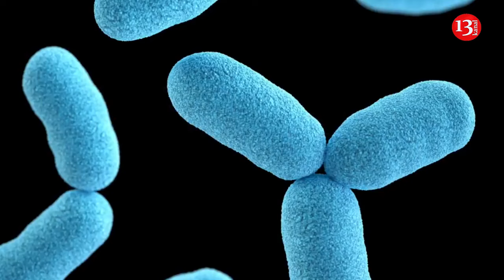Russia begins to develop dangerous biological weapons again - satellite images of the complex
Satellite imagery shows signs of a major renovation and expansion at a restricted military facility near Moscow that once housed a Cold War biological weapons program, the Washington Post reported.

Sergiyev Posad-6, a military site northeast of Moscow, was a Soviet biological weapons research center during the Cold War. The Soviet military used the lab to experiment with weaponizing the viruses that cause smallpox and Ebola, among others.

Shortly after Russia launched its full-scale invasion of Ukraine in February 2022, satellite imagery indicated massive construction and renovation at the Sergiyev Posad-6 site, the Washington Post reported, citing photos from imaging firms Planet Labs and Maxar. The expansion amounts to over 250,000 square feet and 10 new buildings.

According to experts in biodefense, the military, and satellite imaging who spoke to the Washington Post, the facilities harbor some of the distinctive features of high-security biological labs that handle dangerous pathogens.

Among these features are extensive rooftop air handling units, underground infrastructure, heightened security, and a possible power plant. The layout is "consistent with lab design" and suggests "maximum containment" labs, one expert said.

"The upgrades are consistent with this secure, top-secret military biological facility's historic role in developing viral biological weapons," said Andrew Weber, a former Pentagon official and senior fellow at the Council on Strategic Risks.

Russian officials have said that the purpose of the labs is to study Ebola viruses and other deadly microbes in order to protect Russia from possible bioterrorism.

The expansion at Sergiyev Posad-6 coincides with a Russian disinformation campaign in the early months of the full-scale invasion, when the Kremlin falsely accused Ukraine of developing biological weapons.

Officials told the Washington Post that it is impossible to tell from the satellite photos whether Russia plans to use the Sergiyev Posad-6 labs to research and develop biological weapons.

Biological warfare is banned under international law. While there is no evidence Russia has used such weapons in its war against Ukraine, Kyiv has accused Moscow of launching thousands of chemical weapons attacks during its ongoing invasion. Russian President Vladimir Putin has also repeatedly resorted to nuclear blackmail to deter Ukraine's Western allies from a more aggressive response.